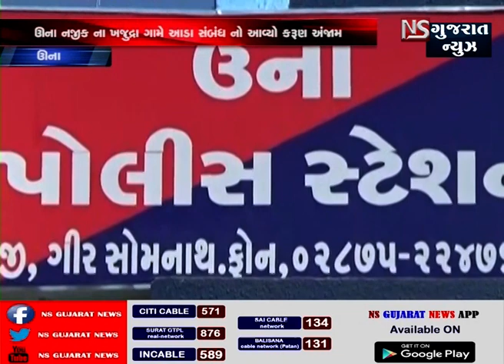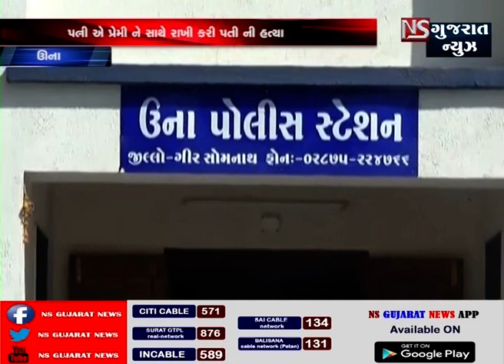ઉના ના ખજુદ્રા ગામે આડા સંબંધનો આવ્યો કરુણ અંજામ || NS GUJARAT NEWS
બંનેના ત્રણ ત્રણ સંતાનો થઈ  ગયા વેર  વિખેર